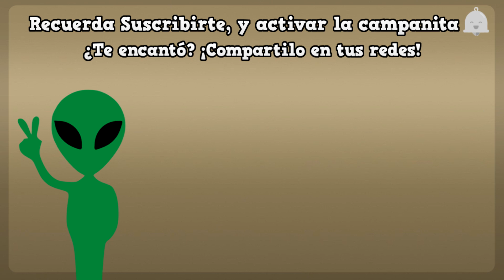Nueva Actualización 11.16.0-49 - Nintendo 2DS/3DS [TODA LA INFO]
DESCRIPCIÓN📖
En este video echaremos un vistazo a las nuevas novedades del update, si es recomendable actualizar y si afecta en algo a Luma :3

🃏La continuación de mi historia 'Sangre de Hechicería: La Era Mística' en Wattpad: